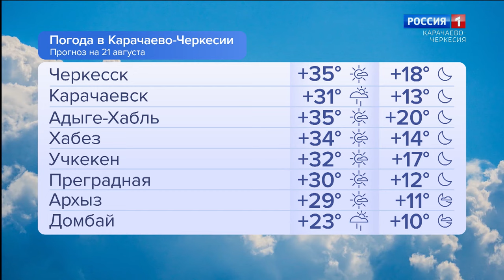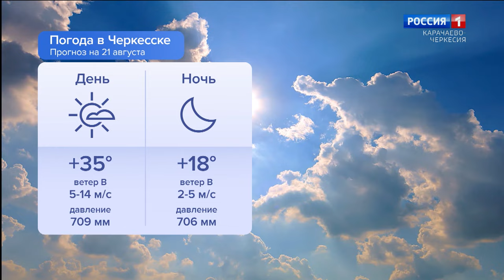Утро России. Карачаево-Черкесия 21.08.2024